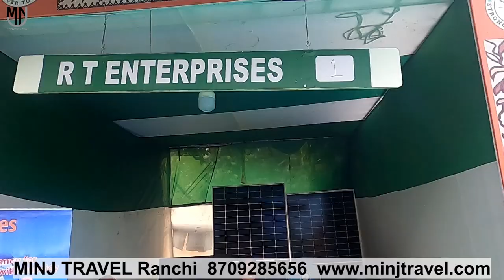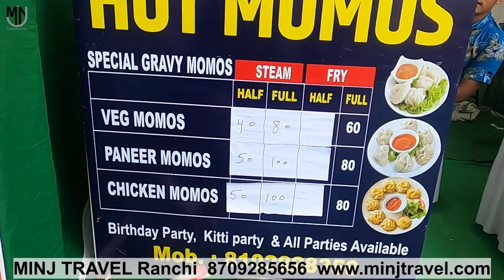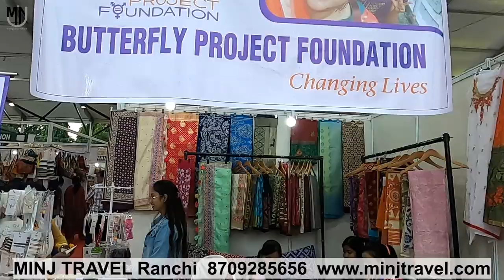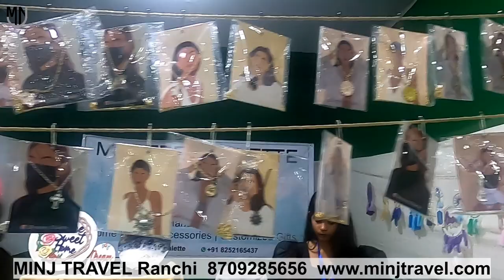TRIBAL TRADE FAIR 15OCT'22 | RANCHI RAP SONG SE JHOOMA YOUTH bimalprakashminj | 14-16oct 2022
TRIBAL TRADE FAIR 15OCT'22 | RANCHI RAP SONG SE PURA JHOOMA YOUTH bimalprakashminj | 14-16oct 2022
OUR OTHER CHANNEL- KURUKH MOTIVATIONS WITH BIMAL

Gears-
Boya by-M1 Lavalier Microphone-